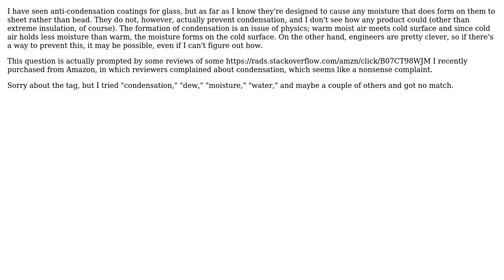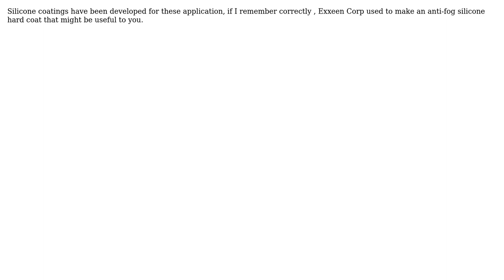Would it be possible to put an anti-condensation coating on, say, an ice bag such that it will...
Engineering: Would it be possible to put an anti-condensation coating on, say, an ice bag such that it will not get wet in use?

With thanks & praise to God, and with thanks to the many people who have made this project possible! | Content (except music & images) licensed under CC BY-SA | Music | Images & others | With thanks to user William Hird user niels nielsen user BillDOe and the Stack Exchange Network Trademarks are property of their respective owners. You are responsible for your own actions.